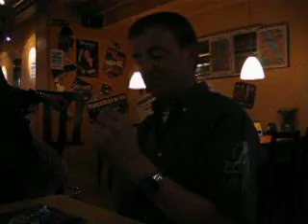Mr Been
OH DARLIIING